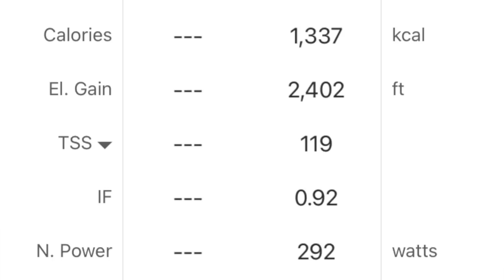MTB XC Race Full POWER Overlay - National Series Rd 3 Materley Basin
Full power overlay and race on-board footage from the Expert race, at Round 3 of the British National Points Series Cross Country Mountain Bike Race at Matterley Basin, in Winchester.

The course was local to me and one I had raced earlier in the year, but the wet and muddy conditions made for some tough racing. The course had some steep and brutal climbs, with fast muddy singletrack. Being my first National Race as an 'Expert' it was a big jump up, with no let up throughout. It was full gas from start to finish and big power needed to hold the wheel up the climbs. Mistakes were made, but it's all a massive learning curve.